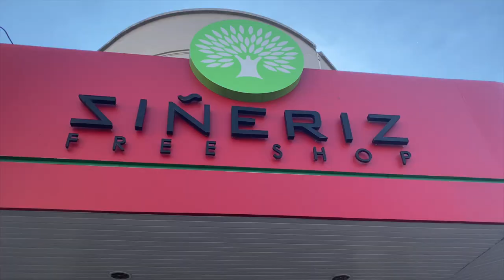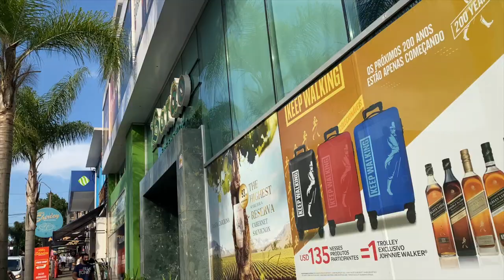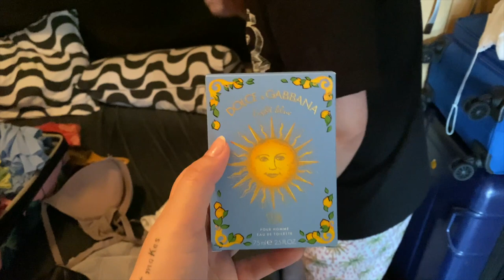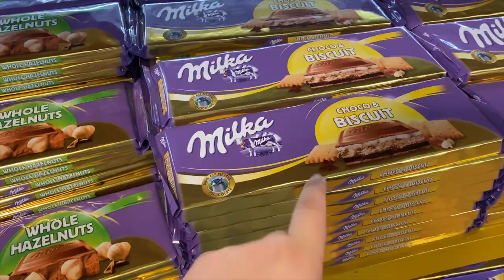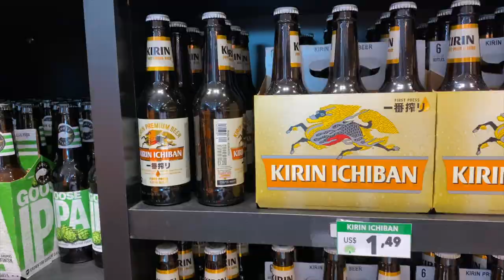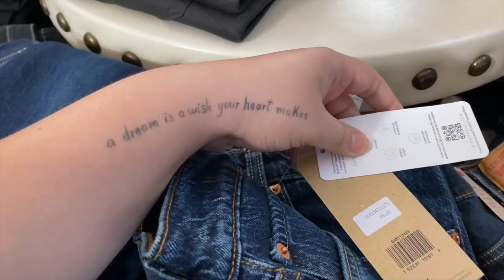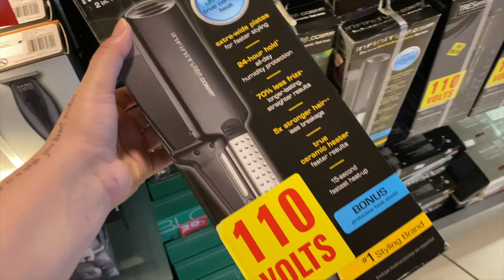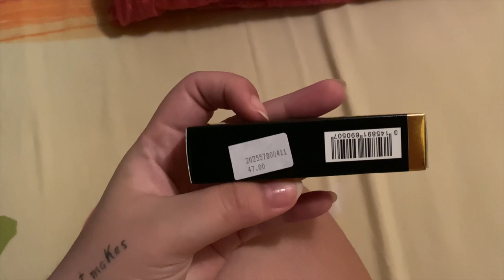VLOG - COMPRAS NO URUGUAI: AINDA ESTÁ VALENDO A PENA?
No vlog de hoje mostrei um pouco dos valores dos freeshops no uruguai, será que com o valor do dólar está compensando ainda? Confere esse video pra ver!